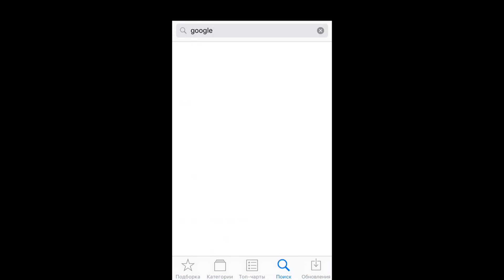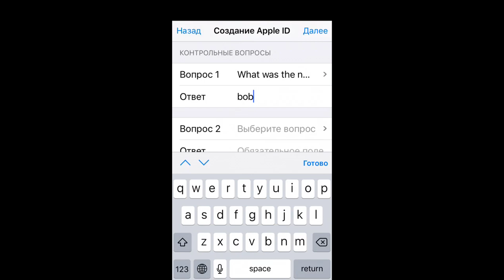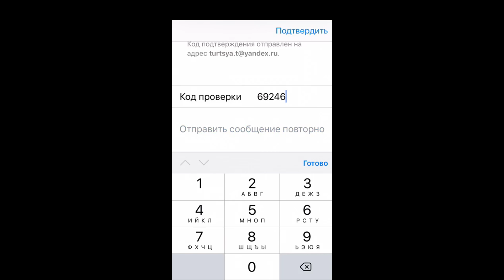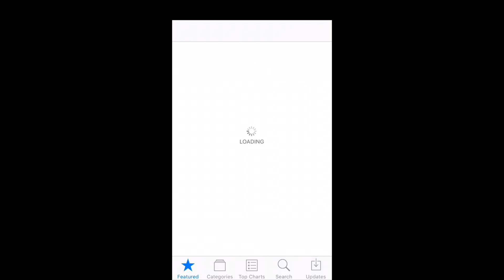Apple ID/Icloud для Турции. Apple ID for Turkey.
➤Создаем Apple ID/Icloud для Турции без способа оплаты. Я покажу вам как сделать Apple ID или Icloud для вашего устройства. Вам нужно только повторять все действия регистрации Apple ID за мной тогда у вас все получится. Пошаговая регистрация Apple ID или Icloud без формы оплаты.

➤Важные уточнения:
➤Выберите страну.

➤Заполняем данные для регистрации:

Street - Kenned Caddesi;
Postcode - 34110 ;
City - Стамбул ;